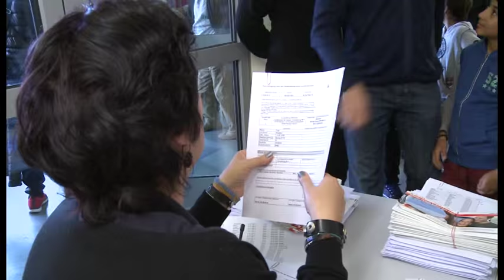Stern-Buchholz restlos überfüllt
Politik sucht nach Lösungen der Flüchtlingskrise